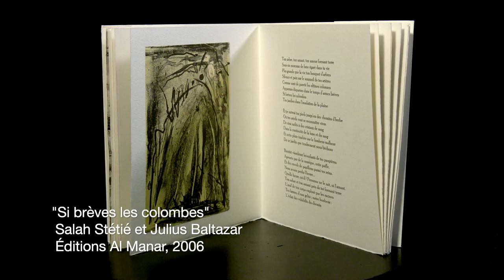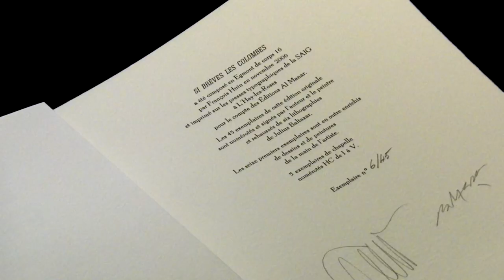Livres d'artistes : "Si brèves les colombes"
de Salah Stétié et Julius Baltazar

Une série proposée par la Bfm de Limoges et 7ALimoges pour découvrir les livres d'artistes.